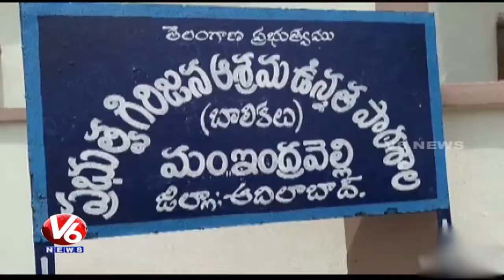Forest Minister Jogu Ramanna Inspects Tribal Welfare School In Adilabad | V6 News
Telangana State Forest Minister Jogu Ramanna Inspects Tribal Welfare School In Adilabad.